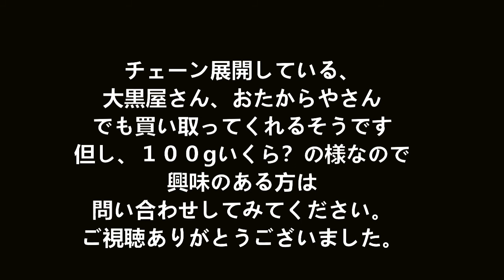ポケットチェンジ 外国硬貨両替機 Coin change machine in japan Coin exchange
海外へ行く度にたまる硬貨（補助貨幣・コイン）困りますよね、面白い両替機が有ったので利用してみました。
設置場所は「ポケットチェンジ」で検索してみてください。